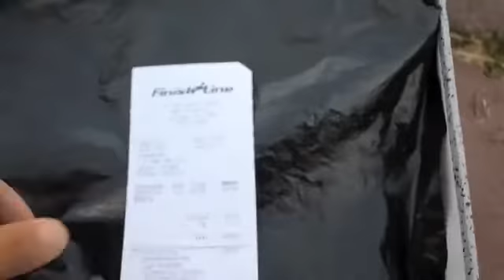replica Air Jordan 6 Carmines shoes unboxing review for cheapbestmall net mp4